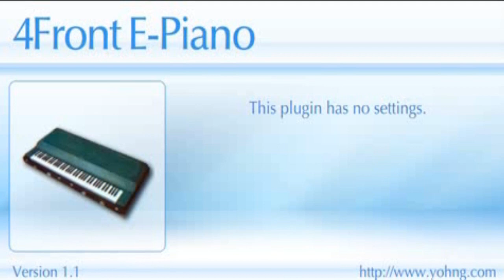E-Piano Module || Free VST Plugin || Electric piano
E-Piano module with a rich, warm and silky sound.

It is quite unique by its character. The module is made with a hybrid technology, which involves sample playback and synthesizing within one case. For its quality, module has reasonable small size. Unlike many other software modules and samplers, this one will never overload CPU. It will never stick notes, and never break the sound or click during live performances.